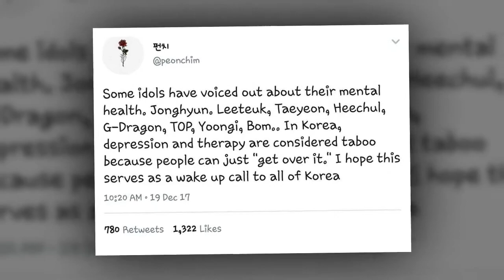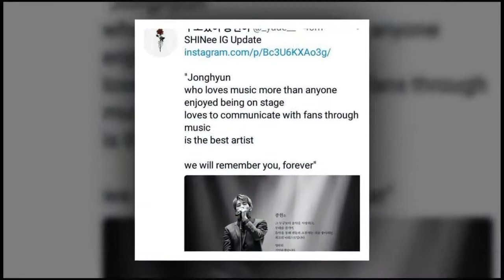This week’s RUN BTS! 2017 Episode was cancelled by BigHit for giving